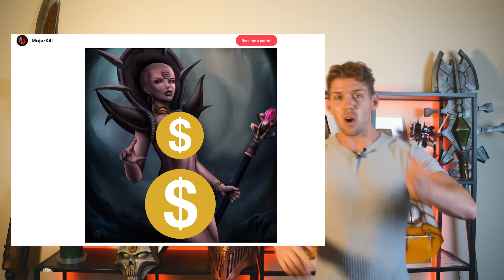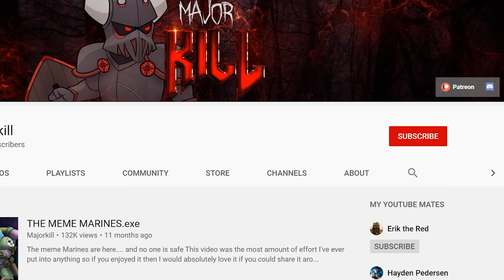Top 5 OLDEST Space Marines in Warhammer 40k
Space marines are technically immortal but that doesn't mean they'll live for that long... except these guys did